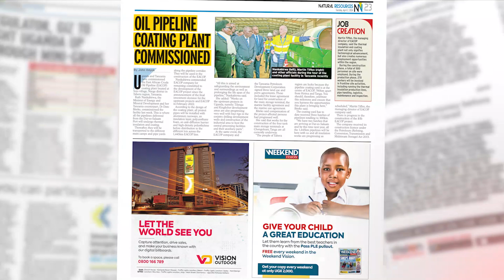Get Oil, Gas and Infrastructure In the New Vision April 02, 2024